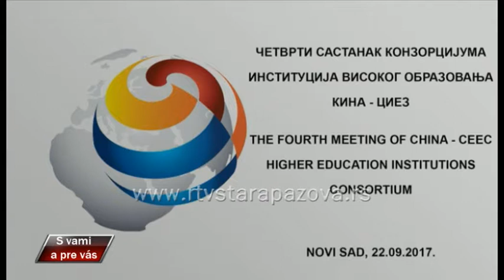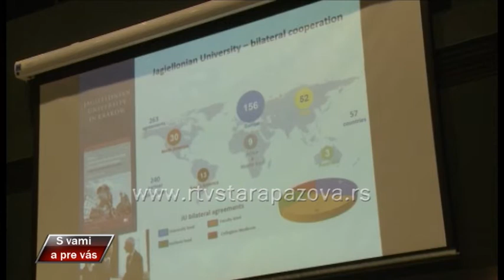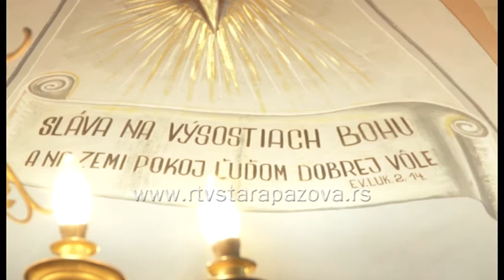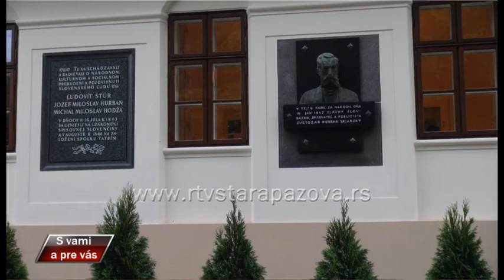S vami a pre vas 296 emisija